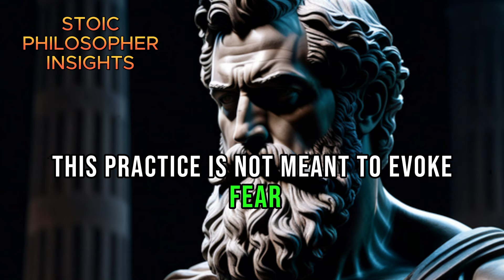8 Stoic Principles For Immediate Life Transformation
8 Stoic Principles For Immediate Life Transformation

Welcome to Stoic Philosopher Insights
In this insightful video, we delve into the profound realm of Stoicism and explore "8 Stoic Principles for Immediate Life Transformation." Drawing inspiration from ancient philosophy, these time-tested principles offer practical wisdom to navigate the complexities of modern life and cultivate a resilient mindset.

 Whether seeking personal growth, facing challenges, or simply aiming to enhance your daily life, these Stoic principles serve as a timeless guide. Join us on this transformative journey as we unpack each principle, providing practical tips for immediate application.

Remember, transformation begins with a single step – let's embark on this journey together!